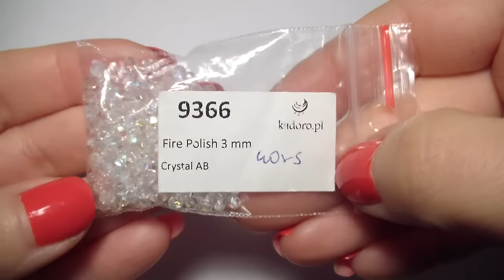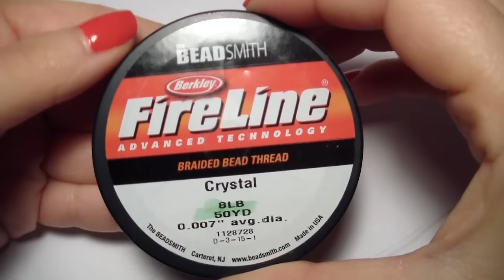DIY Tutorial Bracciale Aurora Boreale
Ciao! In questo video vi spiego come realizzare questo semplicissimo bracciale realizzato con la tecnica RAW.
Si tratta di un modulo che io ho deciso di montare a bracciale ma, in realtà, potete realizzare con questo componente tutto ciò che volete: anelli, orecchini, collane etc.

► Apri il tuo negozio ETSY e guadagna 40 inserzioni gratis!

★ Etsy (negozio schemi)➜
★ Etsy (creazioni in vendita) ➜
★ Instagram ➜ @agapebijoux
★ Periscope ➜ @agapebijoux
★ Twitter ➜ @agapebijoux